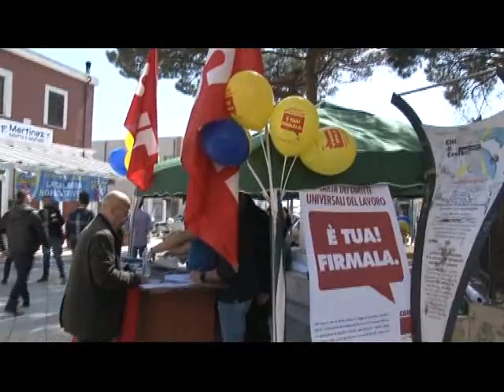Tg:Sabato 09/04/2016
Telediogene:Tg Di Sabato 09/04/2016